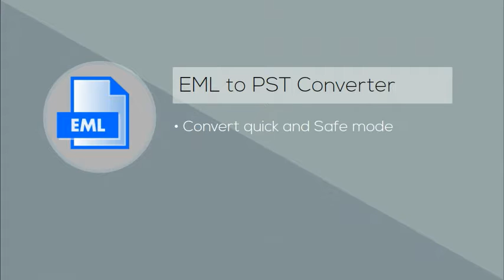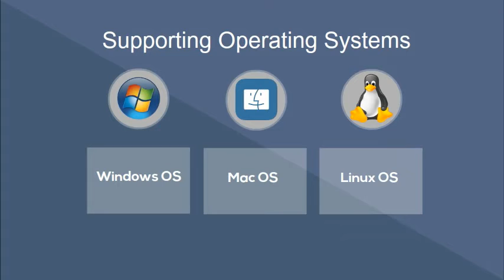MigrateEmails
Migrate Email Tips focus on Email Management issues and provides the best solutions in order to face them. We love email communications and used various email client application for this. So here you will know the important and notable things related to email management issues like data recovery, email migration, email repair, etc.